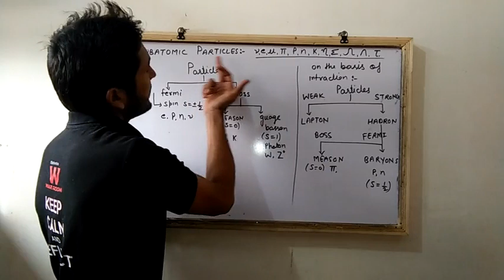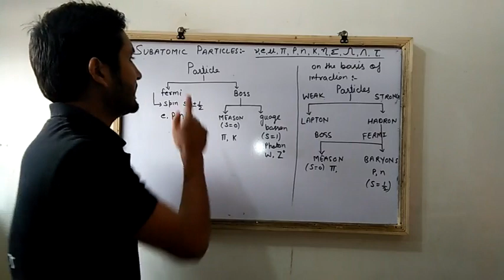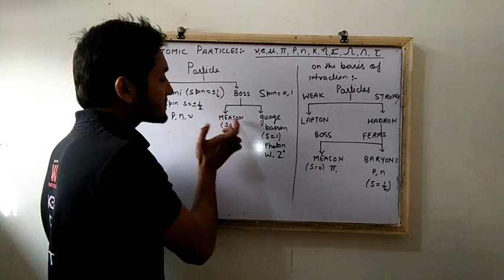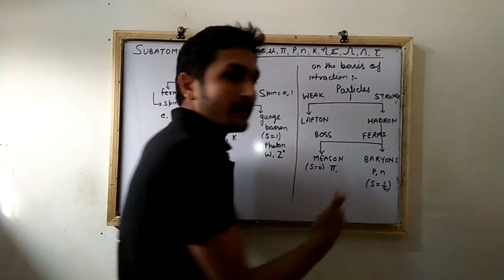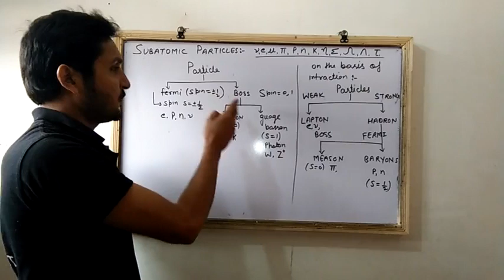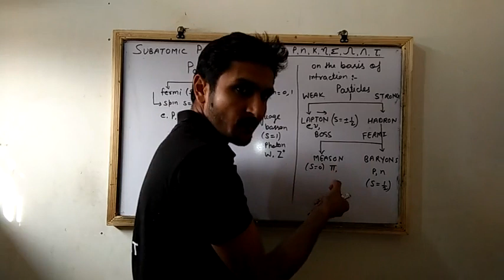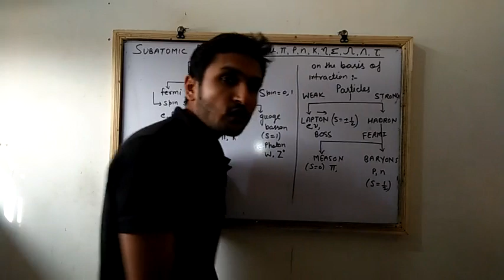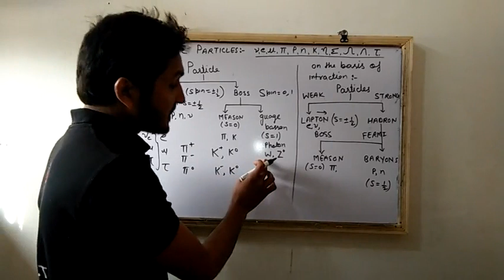Elementary particles in hindi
Fundamental particles in physics and classification of all types of particles